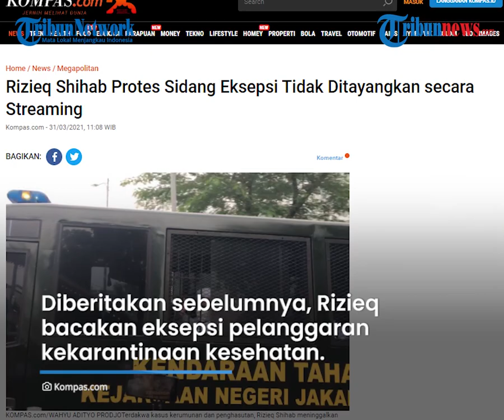Sidang Eksepsinya Tak Ditayangkan secara Streaming, Rizieq Shihab Protes: Ini Tindakan Diskriminatif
TRIBUN-VIDEO.COM - Terdakwa kasus kekarantinaan kesehatan Rizieq Shihab memprotes terkait ketiadaan layanan streaming saat sidang pembacaan eksepsi pada Jumat lalu.

Rizieq Shihab kemudian membandingkannya dengan tanggapan JPU atas ekesepsinya yang ditayangkan secara streaming.

Ia menilai hal ini merugikan dirinya.

Diketahui sidang beragendakan pembacaan eksepsi Rizieq Shihab digelar di Pengadilan Negeri Jakarta Timur pada Jumat (26/3) lalu.

Namun proses tersebut tidak ditayangkan secara langsung melalui streaming online.

Dikutip dari Kompas.com, Rabu (31/3), Rizieq menilai dirinya merasa dirugikan.

"Saya betul-betul merasa sangat dirugikan, saya lihat ini tindakan diskriminatif dari Pengadilan Negeri Jakarta Timur dari yang bertanggung jawab di bidang streaming," kata Rizieq di PN Jakarta Timur, Rabu (31/3/2021).

Mantan Imam Besar Front Pembela Islam (FPI) itu kemudian membandingkannya dengan sidang tanggapan oleh Jaksa Penuntut Umum (JPU) yang disiarkan secara online.

"Pada saat jaksa menyampaikan dakwaan dari berkas saya kerumunan di Petamburan, Megamendung maupun RS Ummi, semuanya full ditayangkan sehingga publik se indonesia mengetahui dakwaan jaksa," ujar Rizieq.

"Begitu saya melakukan eksepsi dengan penasehat hukum, tidak satupun ditayangkan streaming dari PN Jakarta Timur," lanjutnya.

Rizieq pun menilai perbedaan tersebut merupakan bentuk diskriminasi terhadap dirinya.

Menurutnya, banyak orang yang ingin mengetahui secara langsung isi dari pembelaannya.

"Itulah merugikan saya sehingga publik tidak tahu apa pembelaan saya atas kasus saya ini," ujar Rizieq.

Rizieq pun meminta majelis hakim untuk menayangkan ulang rekaman sidang pembacaan eksepsi sehingga bisa diakses secara terbuka oleh publik.

"Saya tidak tahu trouble-nya di mana, saya sangat menghormati sidang ini, saya mohon majelis hakim untuk bisa menjaga kehormatan sidang ini. Jangan sampai ada oknum-oknum di luar sana melakukan suatu hal yang bisa mencemarkan, merusak sidang ini," ujar Rizieq.

"Saya minta lewat majelis hakim, saya minta untuk dikabulkan agar rekaman eksepsi yang saya bacakan dan dibaca penasihat untuk disiarkan ulang oleh tim streaming PN Jakarta Timur," tambahnya.

Seperti diberitakan sebelumnya, Rizeq Shihab telah membacakan eksepsinya terkait kasus pelanggaran kekarantinaan kesehatan pada Jumat (26/3) di PN Jaktim.

Dalam nota keberatannya itu, Rizieq menyinggung sejumlah tokoh mulai dari Menko Polhukam Mahfud MD hingga Presiden Joko Widodo (Jokowi).

Menanggapi eksepsi Rizieq, Jaksa Penuntut Umum (JPU) meminta agar Rizieq tidak melakukan penggiringan opini terutama saat menyinggung Mahfud MD dan Jokowi.

Jaksa pun mengatakan, tiap tindakan yang dilakukan JPU telah sesuai dengan tugas dan wewenang aparat penegak hukum negara dalam lingkup Integrated Criminal Justice System (ICJS).

(TribunVideo.com)

Artikel ini telah tayang di Kompas.com dengan judul "Rizieq Shihab Protes Sidang Eksepsi Tidak Ditayangkan secara Streaming", Klik untuk baca
Penulis : Ihsanuddin
Editor : Rindi Nuris Velarosdela